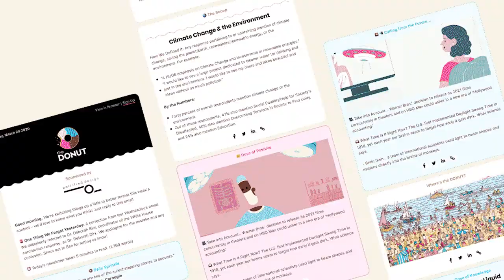Kyle Herbert the voice of Gohan in Dragon Ball Z and Fat Gum in My Hero Academia!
This week I sit down with Kyle Hebert, the voice of Adult Gohan in Dragon Ball Z, FatGum in My Hero Academia, Kamina in Gurren Lagann and so many other iconic characters throughout the anime world. In the full interview we chat Adult Gohans return to prominence, his favorite fight scenes, his podcast and so much more!

00:00 Opening
00:45 Donut Ad
01:45 Start of Interview
04:00 Con Stories and Dragon Ball Z
06:30 My Hero Academia
11:30 Dragon Ball Z talk
15:00 Jocks and Nerds
16:40 Getting the call for MHA
29:00 Special Fan Stories from the Con
36:00 Dragon Ball Super Superhero
39:35 Playing Halo and 1 person shooters
42:37 Fans Questions and Wrap up